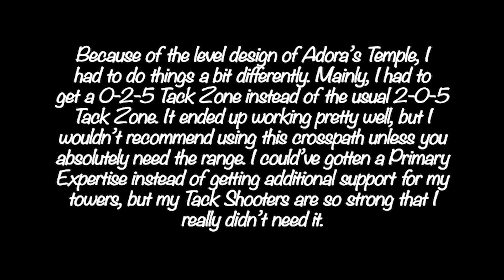BTD6: Adora's Temple CHIMPS with All Three Tier-5 Tack Shooters (Black Border)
A Black Border CHIMPS run of the map Adora's Temple using all three Tier-5 Tack Shooters.

This run was done in Version 29.4.

I'm back again with another BTD6 video and this time I'm using all three Tier-5 Tack Shooters on the map Adora's Temple.

Because of the level design of this map, things had to be played a little differently. By differently, I mean that I had to go for the 0-2-5 Tack Zone instead of the usual and superior 2-0-5 Tack Zone. It worked out just fine, but I wouldn't recommend using the 0-2-5 Tack Zone unless you absolutely need the range.

I know I could've gotten a Primary Expertise instead of buying the Relentless Glue, the second Alchemist, and upgrades for my Sniper. But given how well my Tack Shooters were doing on their own, Primary Expertise really wasn't needed.

- Winterglade (By: Makkon)
- Riverbed Circuit (By: Makkon)
- Firecastle (By: Makkon)
- Dregs of a Bitter Cup (By: Makkon)